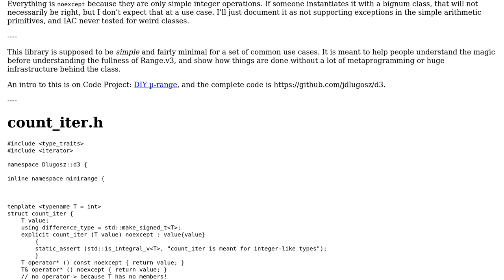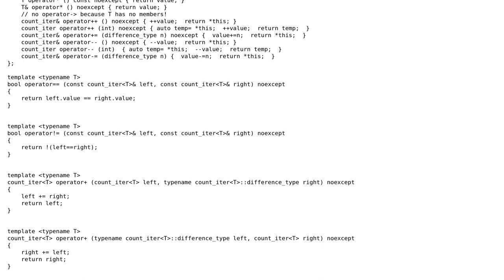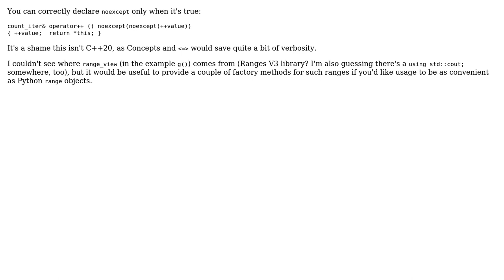Acts like an iterator, but counts (2 Solutions!!)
Acts like an iterator, but counts

With thanks & praise to God, and with thanks to the many people who have made this project possible! | Content (except music & images) licensed under CC BY-SA | Music | Images & others | With thanks to user Toby Speight user JDlugosz user indi and the Stack Exchange Network Trademarks are property of their respective owners. You are responsible for your own actions.